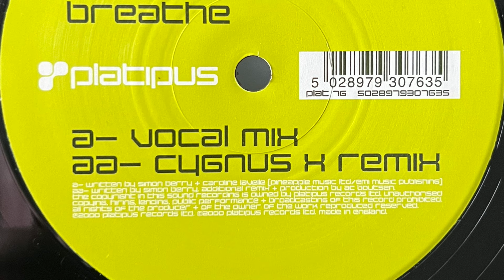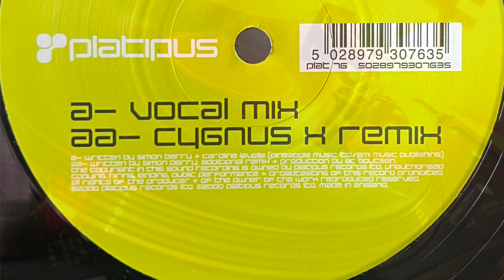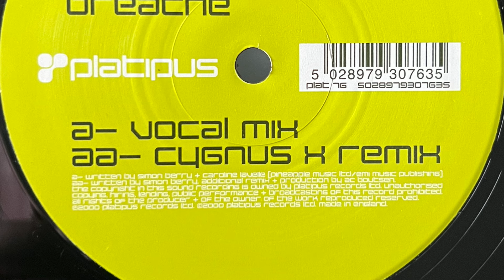Art Of Trance feat Caroline Lavelle - Breathe (Cygnus X Remix) 2000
Label;  Platipus Records - 2000

Country;  UK.